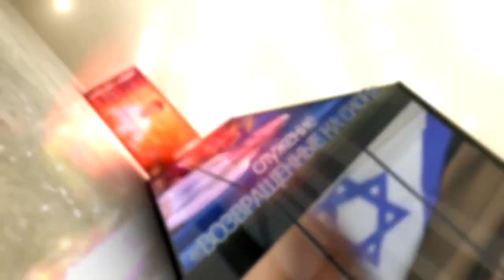Обращаясь к шпаргалке (Леон Мазин)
Проповедь Леона Мазина, мессианская община "Возвращенные на Сион" Хайфа, Израиль. 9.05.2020 г.

О последнем моменте в Писании.

871257 חשבון:
קהילת שבי ציון
По русски
Счёт 871257
Для использования международных банковских систем, пожалуйста, перейдите по ссылке: